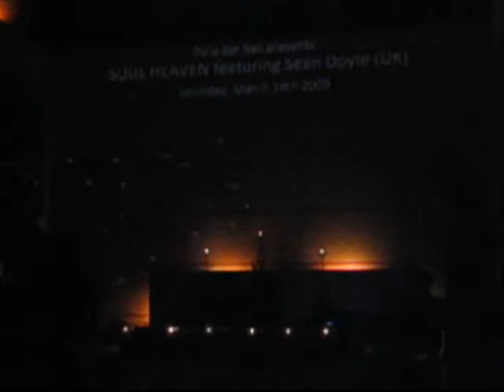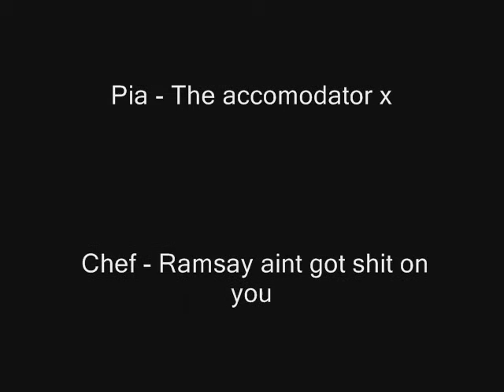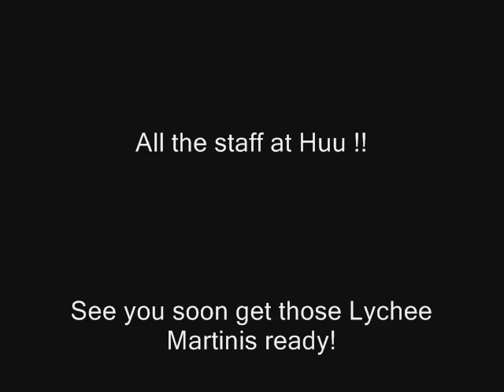Sean Doyle headlining for Soul Heaven in Bali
Sean Doyle. Set in the beautiful Huu in Bali. Bali saw its first appearance of Soul Heaven on the Island.